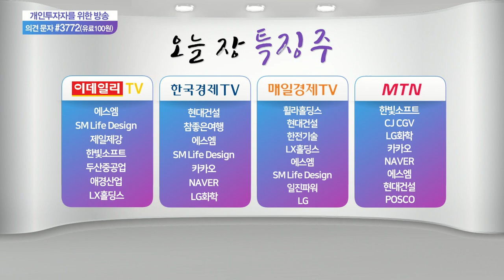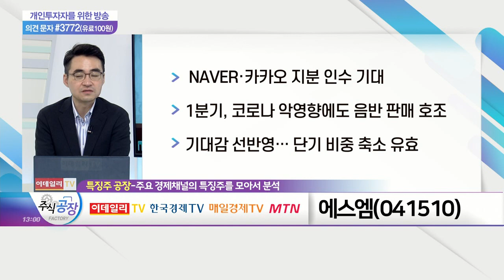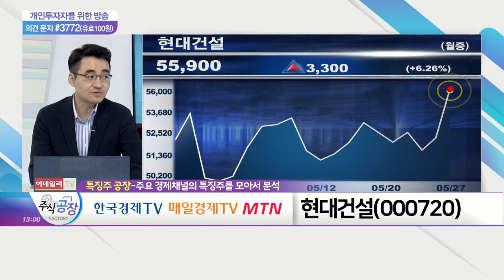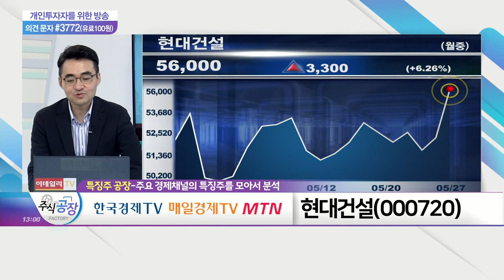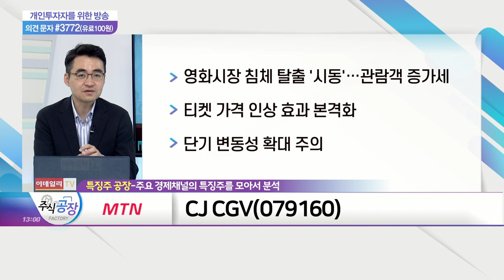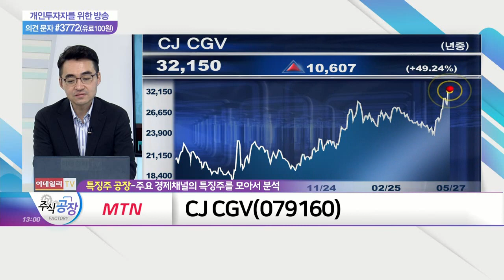에스엠, 현대건설, CJ CGV_특징주 공장 (20210527)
에스엠(041510)
- NAVER·카카오 지분 인수 기대
- 1분기, 코로나 악영향에도 음반 판매 호조
- 기대감 선반영… 단기 비중 축소 유효

- 韓·美 원자력 파트너십 체결 긍정적
- 중동·미국 등 원자력 관심 증가
- 원자력 발전 수주 기대감 확대

CJ_CGV(079160)
- 영화시장 침체 탈출 '시동'… 관람객 증가세
- 티켓 가격 인상 효과 본격화
- 단기 변동성 확대 주의